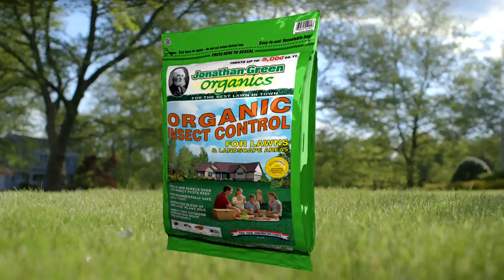Jonathan Green Organic Insect Control